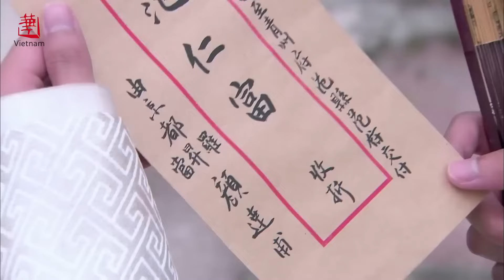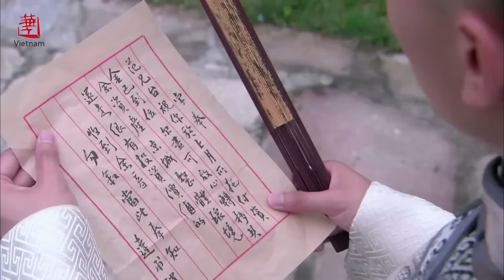Phim Cổ Trang Trung Quốc Cực Hay | THANH QUAN TRUYỀN KỲ - Tập 14 | Linh Anh Media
✤ Đạo diễn: Dương Chí Khiêm, Hà Trấn Hoa,
✤ Diễn viên: Triệu Nghị, Sài Bích Vân, Lưu Kim Sơn
✤ Nội dung: THANH QUAN TRUYỀN KỲ kể về một nho sĩ tài hoa đặc biệt là tài hội họa - Trịnh Bản Kiểu. Đến Dương Châu hòng mong tìm được công danh sự nghiệp. Vốn tin tưởng với tài năng của mình, Trịnh Bản Kiều nhưng tưởng sẽ sớm được công thành danh toại nhưng sự thật không phải vậy, ông luôn lận đận, khoa cử chỉ được Bảng Nhãn... Vào triều làm quan, Trịnh Bản Kiều sớm vỡ mộng với chốn quan trường đã vốn quá hủ bại... Bôn ba nửa đời người vẫn không được toại ý, cuối cùng Bảng Kiều đã cùng Ngũ Muội quay trở lại quê nhà sống cuộc sống vui thú điền viên...